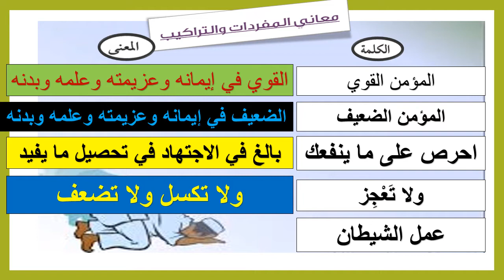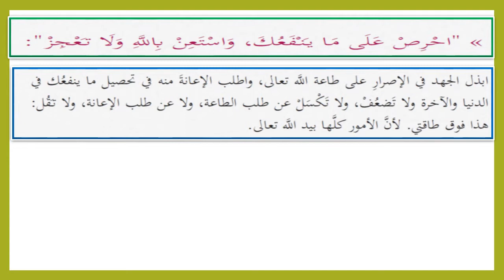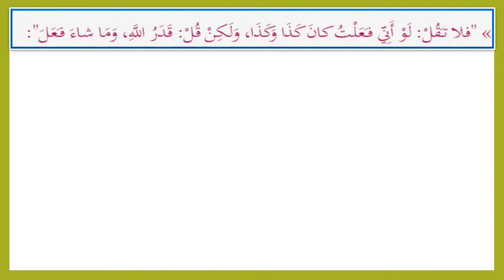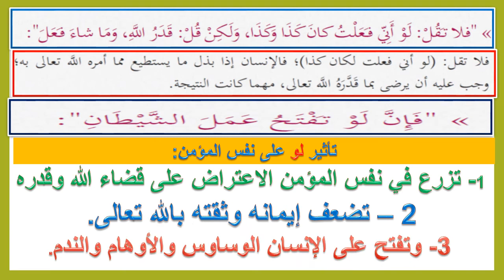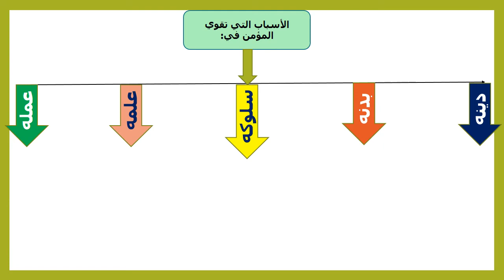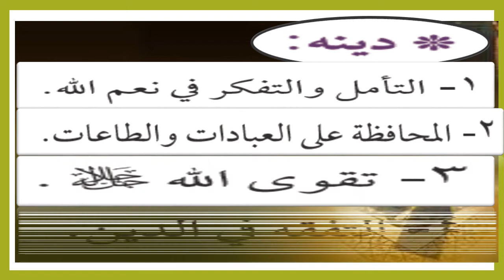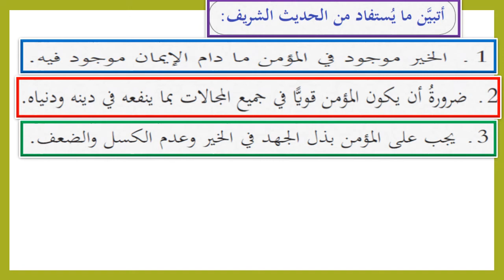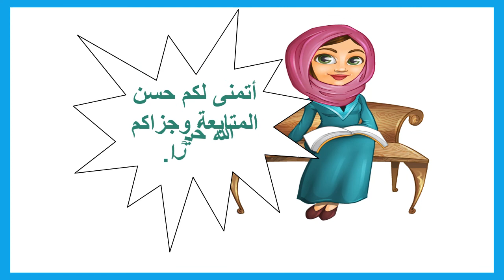الصف السادس تربية إسلامية حديث الأمر بالقوة وترك العجز ج 2